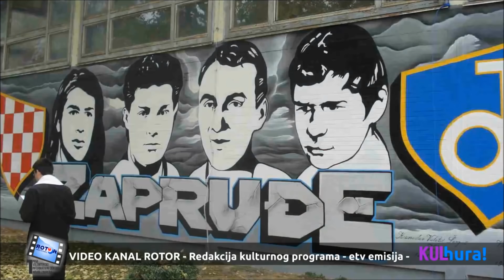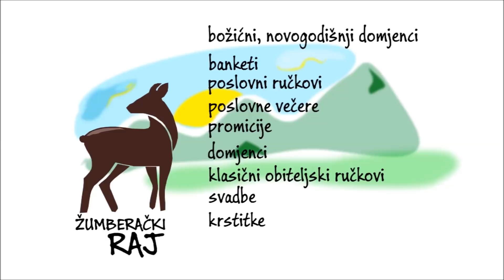30. godina Kulturno Prosvjetnog Društva Sveta Klara (1)